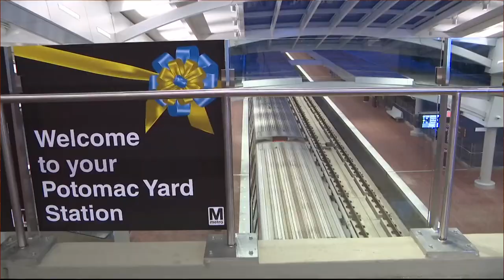Metro sounds the alarm on budget shortfall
The shortfall could lead to drastic cuts. Here's what to know.